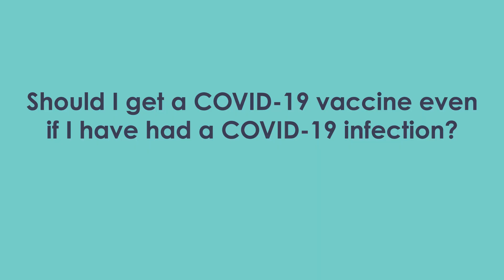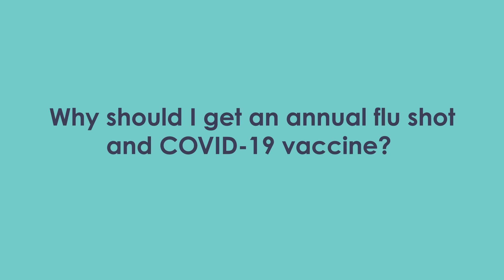2024-2025 COVID-19 Vaccine & Annual Flu Shot Updates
Director of Infectious Diseases at Stamford Health Dr. Shah answers your top five most frequently asked questions about the 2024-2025 COVID-19 vaccine and annual flu shot.